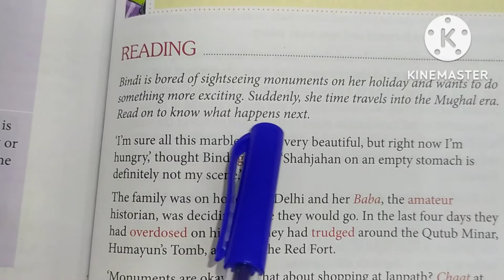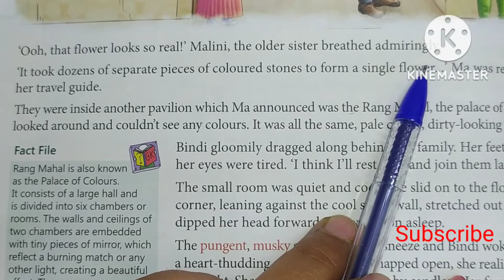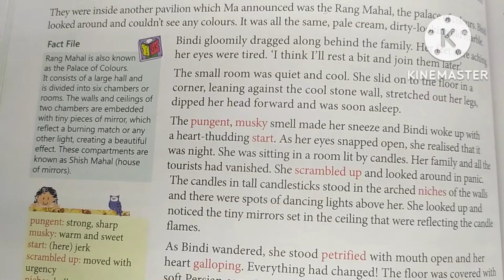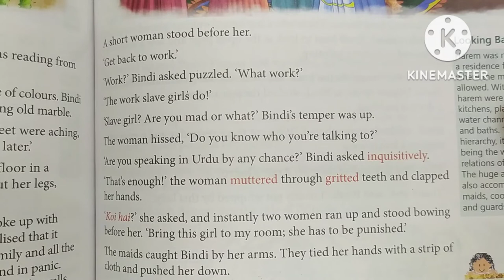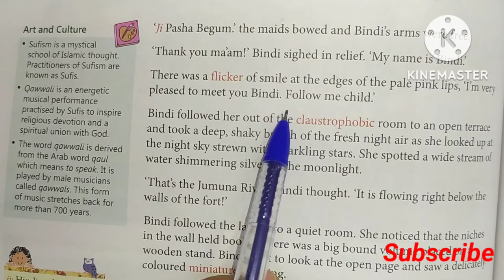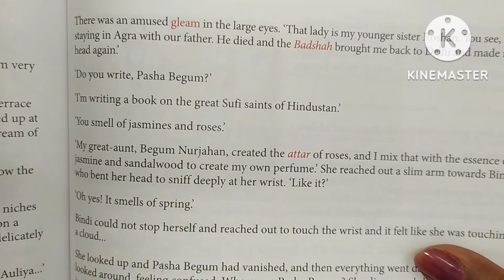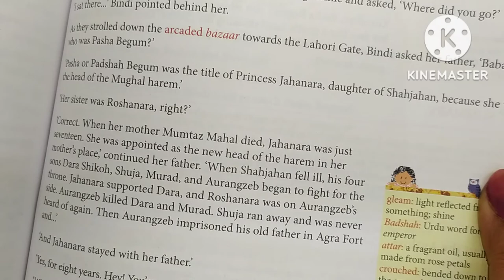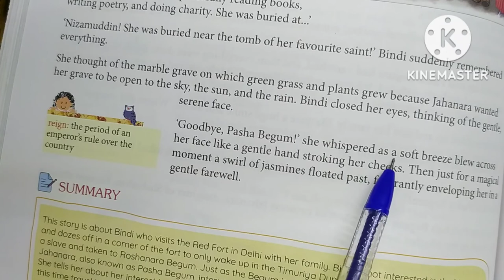Chapter- Goodbye, Pasha Begum! | Explained in Hindi| Class- 7